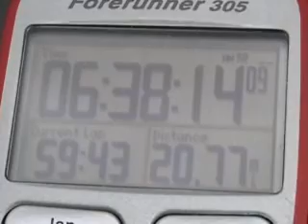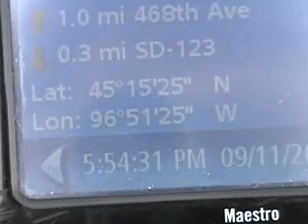Walk For Liberty Day 131 - I'm Not a 9-11 Patriot - I'm An Old School Patriot of Liberty - Know the Difference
C
L
I
C
K

H
E
R
E

*** Video notes

September 11th 2008, day 131; 9-11; 911; Patriot Day; Founding fathers; Patriots; I am a patriot of liberty; Walked 20.77 miles; Lat: 45 degrees 15'25 N; Lon: 96 degrees 51'25 W; Edited by Will's brother, John ; Lonely corn

We are.

John Stossel

Drew Carey

Ted Balaker

*** Sponsors who we think should help support the Walk For Liberty

John Mackey of Whole Foods Market

John Mackey is Chairman and CEO of Whole Foods Market.  Mackey was named the Ernst & Young Entrepreneur Of The Year in 2003. Mackey is a strong believer in FLOW principles, including free market principles and empowerment management.

Cato Institute

The Cato Institute was founded in 1977 by Edward H. Crane. It is a non-profit public policy research foundation headquartered in Washington, D.C.